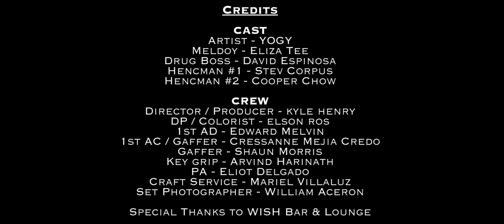YOGY - Bending The Block (Official Video)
Download 88'Hooligan on iTunes NOW

Director:
Kyle Henry (@Kyle_director)

Beat Credit: Ric & Thad

Song mixed by John Cheatham at Street Symphony Studios.

Beyond Dope Posse LLC 2014